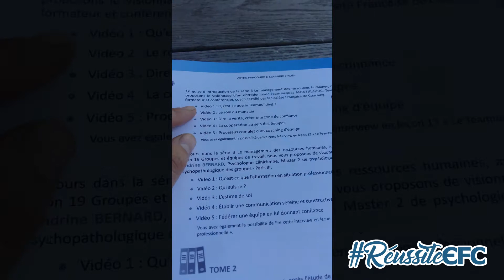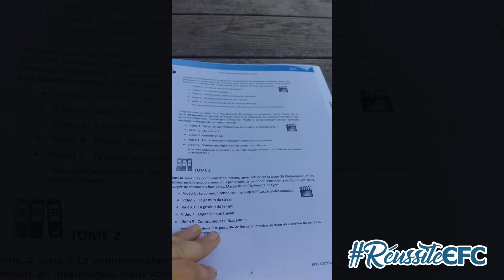Découverte des compléments de cours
Pour approfondir les notions essentielles, les formations EFC sont complétées par des parcours elearning et des vidéos !